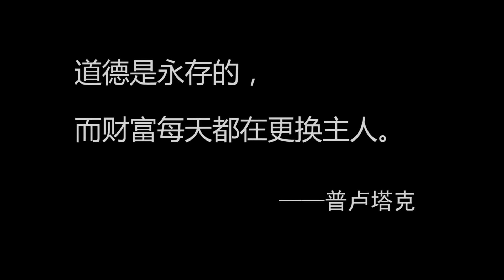Dropping a Pile of Cash in Public | Social Experiment 当街洒落大量钞票，人们会怎么做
(If you need English subtitles, please go to your captions setting and select "English"～)

What do people do when there is a lot of cash?